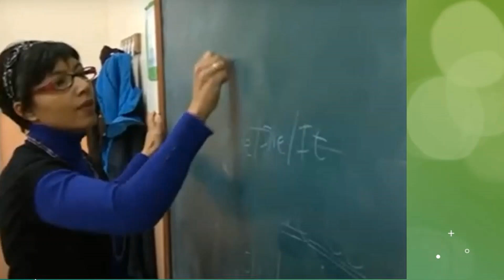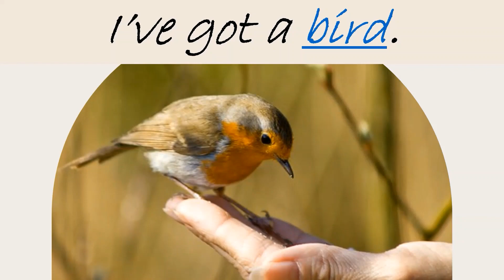MY PETS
pets with "I've got..."
pre-A1